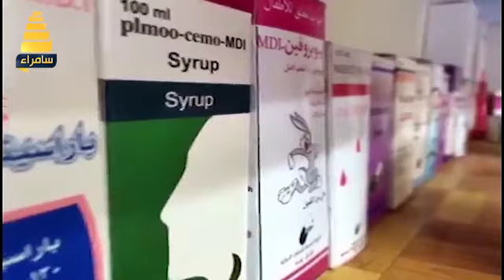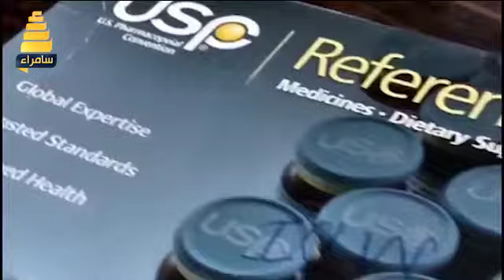معمل ادوية سامراء.. تاريخ ومنزات